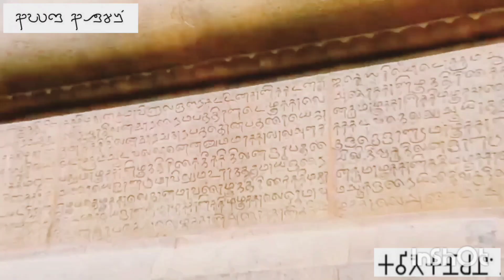Dr. MONI SHOBHIT UNIVERSITY SPEECH ON DIGITALIZATION OF AGRICULTURE AT CUDDALORE DISTRICT 6 June 24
Webinar about Digitalization of Agriculture at Cuddalore conducted by Prof. Dr. Moni SHOBHIT UNIVERSITY on 6-6-24.